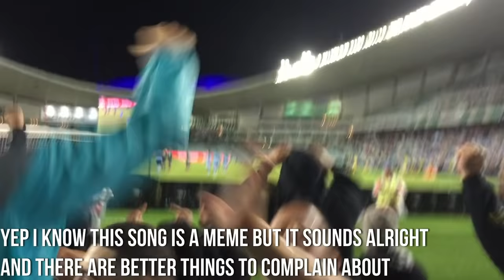SEMI FINAL DISASTER | Sydney FC vs Melbourne Victory 2-3 VLOG | Own Goals , Atmosphere and More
After a 95th minute own goal equaliser we somehow managed to lose against the tards.

Tags and shite:
Terry Antonis
Sydney Cove
A-League Semi Final
Sydney FC
Melbourne Victory
Goals
Vlog
Fans
Own Goal